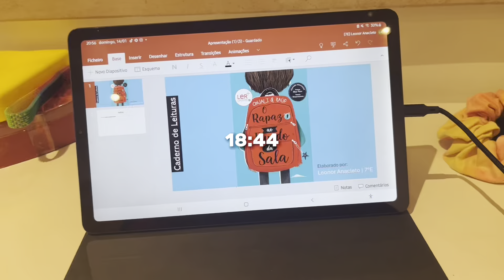Vlog | Episódio 14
Os alunos do 7º E foram desafiados na disciplina de Tecnologias de Informação e Comunicação a criarem um Vlog sobre um dia à sua escolha, após o planeamento, captura de vídeo e edição brindaram-nos com vídeos dignos de uma série na Netflix!!